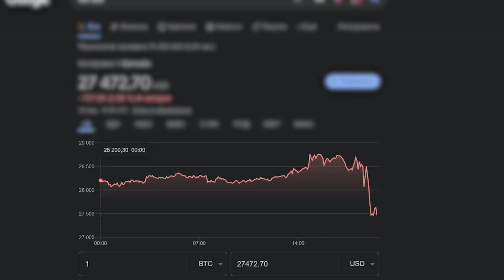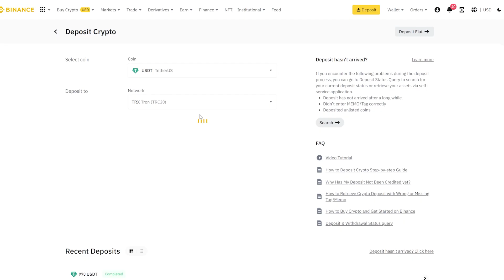Cryptoarbitrage on the new exchange | Earn on the active market | 10% in 15 minutes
Hi everyone, I'm back with you. Today I will show you how to earn on arbitrage via
On this exchange, the rate of BTC is higher than on other exchanges. We are buying bitcoin for usdt on binance and make a deposit to bifnix, then change bitcoin to usdt and withdraw back to binance. In total we earn about 10% the first time. Without verification your trading limits are up to $40,000. don't play too much.